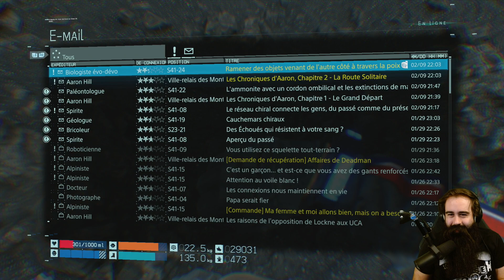DEATH STRANDING #29 - LA BALEINE (Épisode 8) | Gameplay FR | MrDoudRocks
C'est blanc la neige.

deathstranding deathstranding2 deathstreandingdirectorscut hideokojima playthrough let'splay gameplayfr